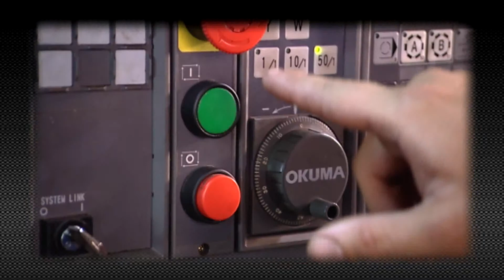GL McGAVIN - D&N ENGINEERING SUPPLIES - PRITCHARD ELECTRONICS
GL McGavin Pty Ltd.
Manufacturers of Contact and Non Contact Voltage Detectors, for high and low voltage AC. Personnel protection models. Located in Newcastle Hunter Valley NSW Australia.

D&N Engineering Supplies.
Thermocouple & RTD Manufacturers, Thermowells, CNC Machining, Metal Fabrication, Temperature Solutions.  Located in Newcastle Hunter Valley NSW Australia.

Pritchard Electronics.
Contract Electronics Manufacturer full turnkey solution.
Located in Newcastle Hunter Valley NSW Australia.